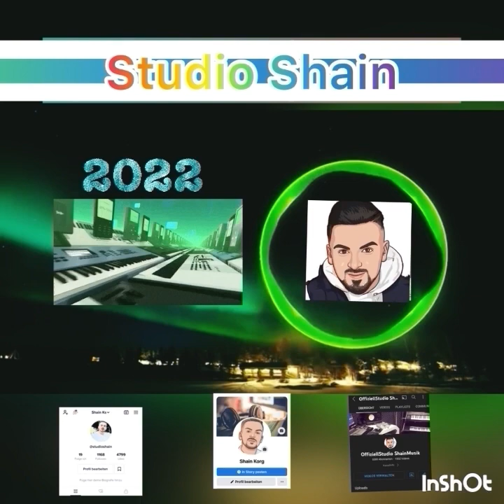Masar Berisha Style instrumental 2022